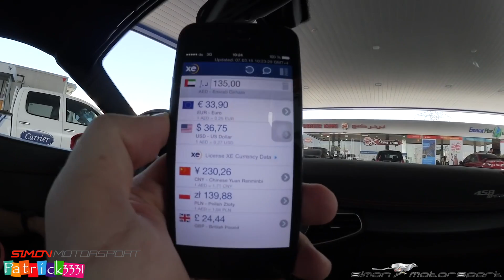Wie 2013 in Dubai alles begann... (Teil 1) | SimonMotorSport | #731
Unsere Uploads-Zeiten sind Montag, Mittwoch, & Freitag immer um 11:00 Uhr!

Damit Filmen wir:

*iPhone 11 pro Max
*DJI Osmo Mobile 3
*Delkin Fat Gecko Triple Saugnapf
*Delkin Fat Gecko Single Saugnapf

Euer Kontakt zu uns:

Deutschland
41836 Hückelhoven
Rheinstr. 5

[Werbevideo]